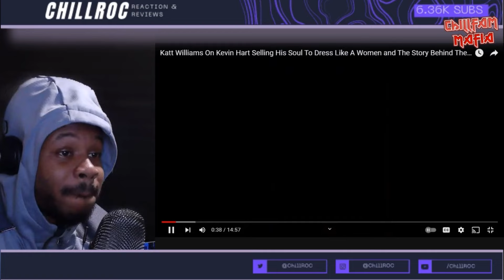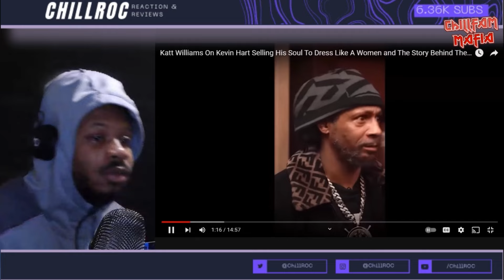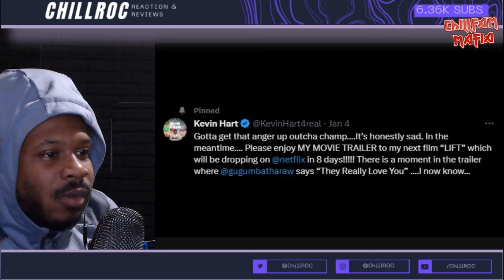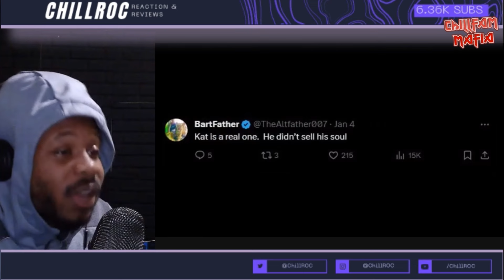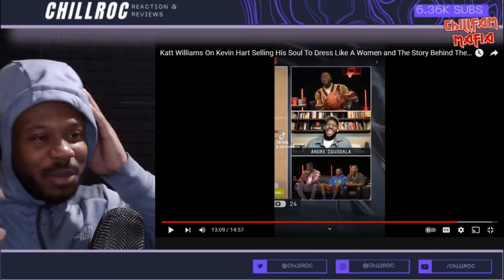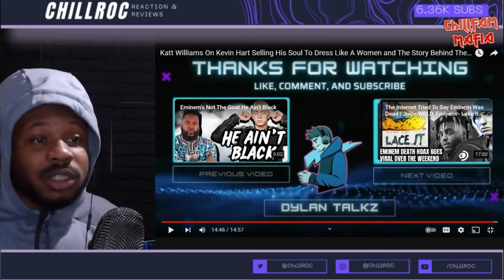Katt Williams On Kevin Hart Selling His Soul To Dress Like A Women | Reaction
Creator : @DylanTalkz